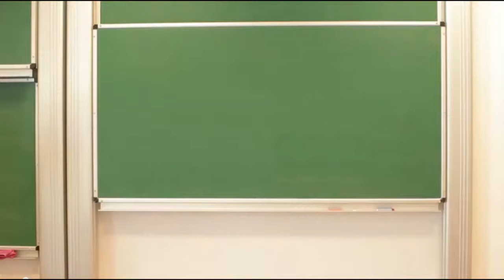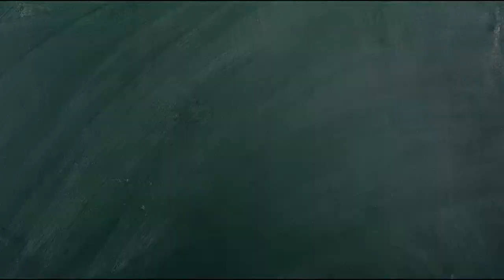Dlaczego cieknie nam ślinka?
Dr  inż. Olga Lasek opowiada o tym, jakie znaczenie dla naszego żywienia ma ślina.